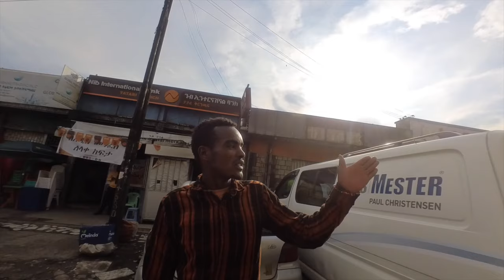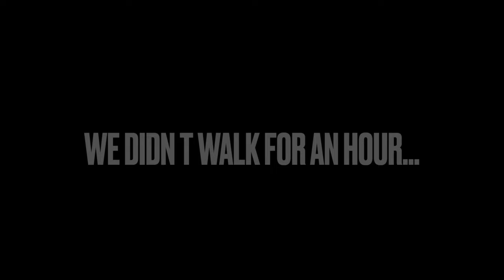HOW THEY TREAT foreigners in Ethopia's biggest market🇪🇹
Hi guys today we went to the biggest open air market in Africa!! The market is in the heart of Addis Ababa and it is called Merkato. Here you can find everything from fruits, shoes, furniture, and so much more. We decided to go and see how chaotic this place is and find our way around. Here is how we got treated as foreigners. Would you visit this market?

Toppa di morning, Kish my world